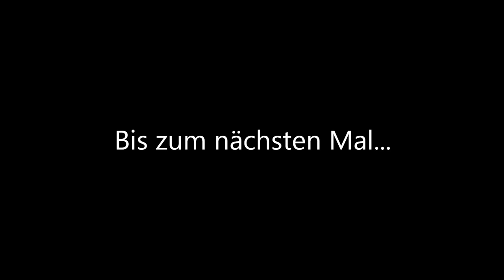Best Of: Dortelweil - Neuhausen und Neubiberg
Die besten Bilder des vergangenen Punktspielwochenendes in der 2. Bundesliga Süd.
SV Fun-Ball Dortelweil - TSV Neuhausen/Nymphenburg
SV Fun-Ball Dortelweil - TSV Neubiberg-Ottobrunn